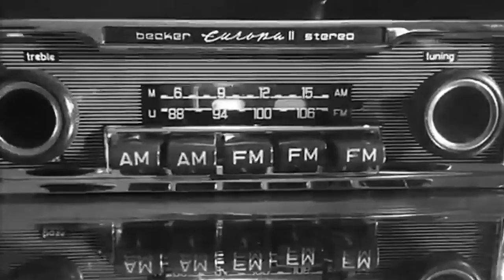The Bronco - Sound of Guns (Lyric Video)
The Orlando shooting shows that gun violence is a global problem. Sound of Guns was written after a cold blooded attack in Sweden last year. Two men armed with machine guns opend fire in a restaurant, killing 2 and wounding 8.

We need to stop gun violence now!